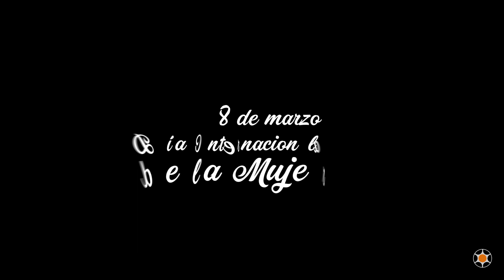Marcopolo M de Mujer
Seguridad de madre
Comodidad de hermana
Compañerismo de amiga

Por todos los caminos, seguimos inspirados por características de quien entiende que presencia no es sólo estar, es ser.

Siempre Aquí

8 de marzo día internacional de la mujer